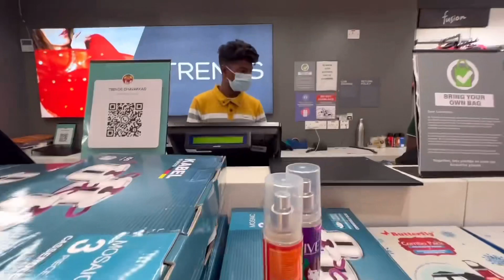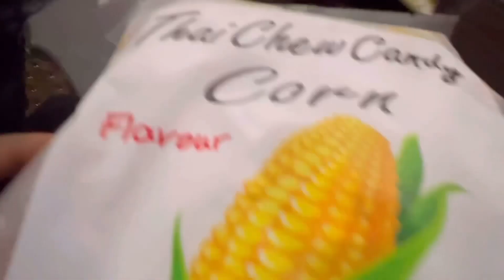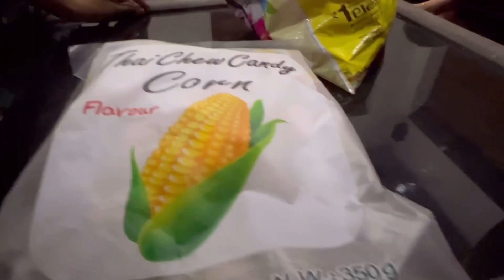Our 9th Birthday Celebration…twinsworld